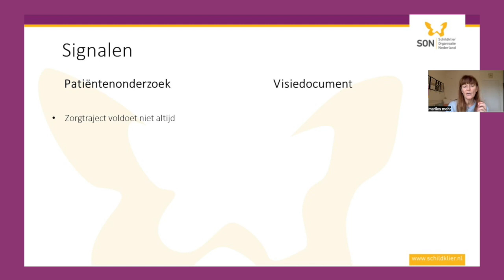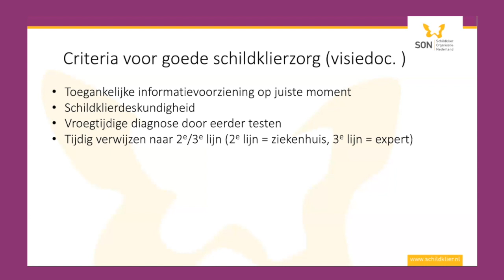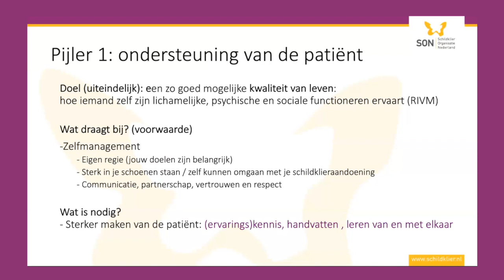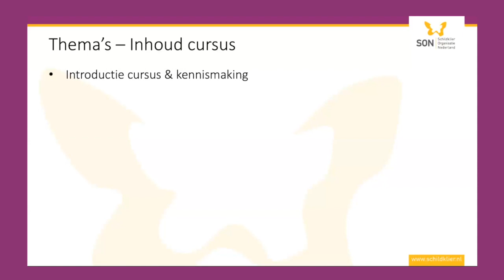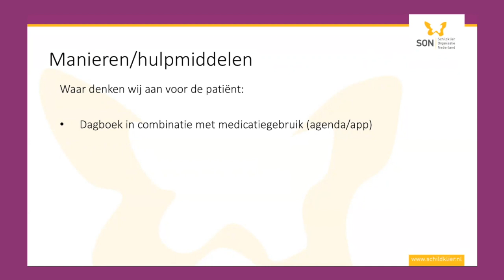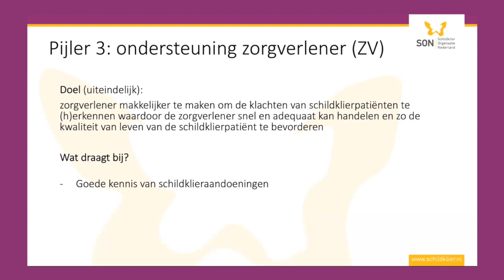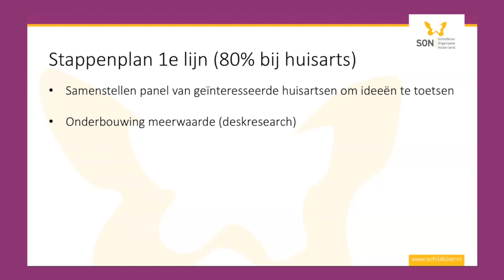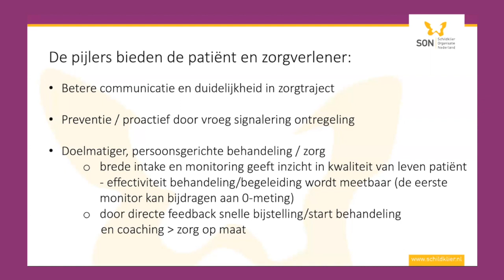Goede schildklierzorg, plannen 2022-2023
Dit is een opname van de presentatie van de plannen voor 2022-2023 van Schildklier Organisatie Nederland (SON), verzorgd door Marlies Mohr, directeur van SON.

De plannen vloeien voort uit het visiedocument ‘Schildklierzorg vanuit patiëntenperspectief’ (publicatie eind deze maand), onderbouwd met de uitkomsten van het Patiëntenonderzoek schildklier 2022. We willen zo, samen met de zorgverleners, tot de best mogelijke zorg voor (bij)schildklierpatiënten komen.